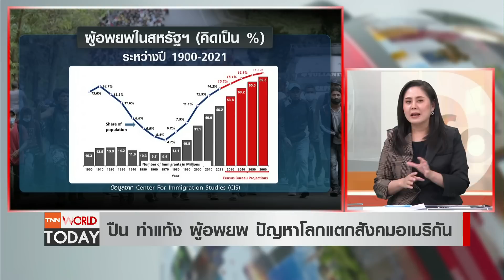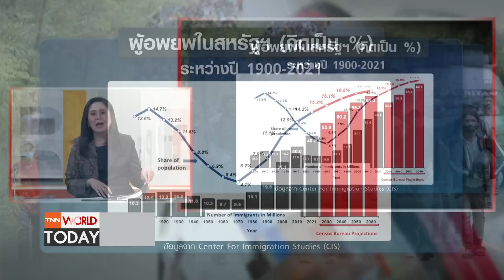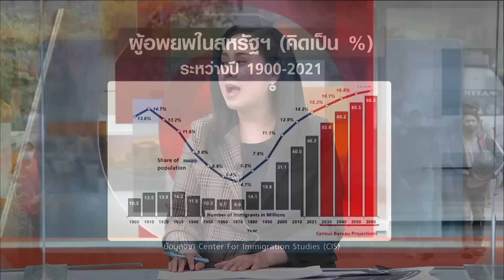ปืน ทำแท้ง ผู้อพยพ ปัญหาโลกแตกสังคมอเมริกัน l TNN World Today